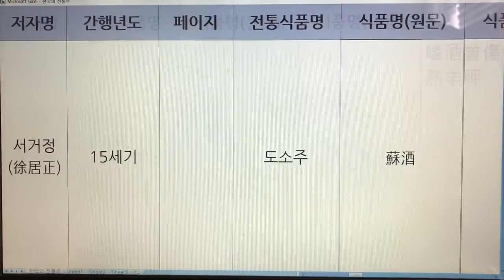한국 전통주(Korean Alcoholic Drinks) 16. 도소주 - 사가집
1. 전통술 커버이미지 : Korea Traditional liquor로 표시함.
  2. 이미 묶음 영상으로 올렸던 전통술 제목에는 Korea Traditional Sake로 표기함.
  3. 이번에 올리는 각각의 전통술에 대해서는 Korean Alcoholic Drinks로 표기합니다. 범위가 더 넓은 의미로 한국 알콜음료로 적용했습니다.

- 7인치 이상의 태블릿, 노트북, PC 모니터에서 시청하시길 추천드립니다.